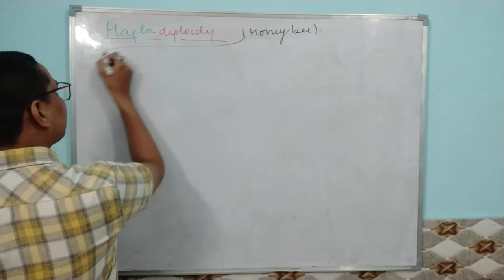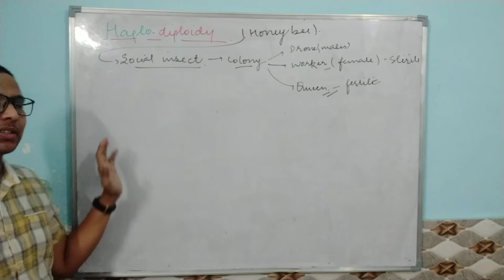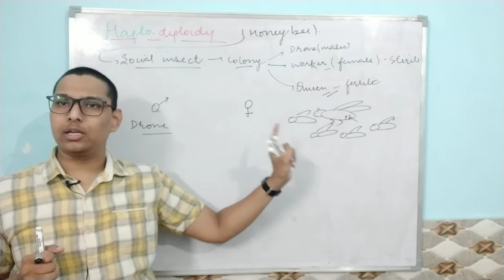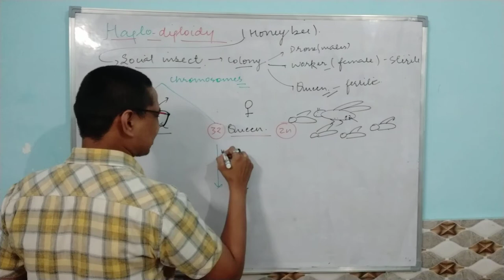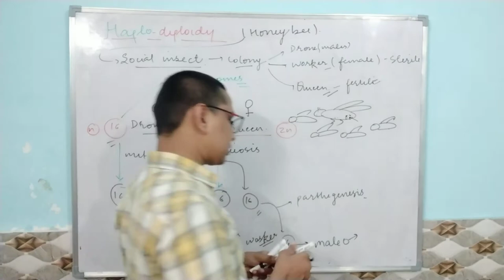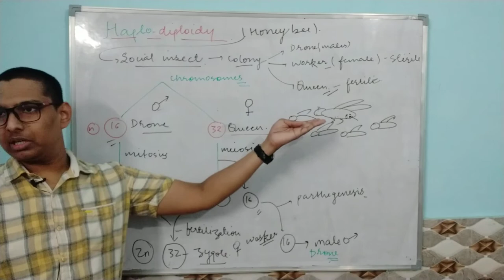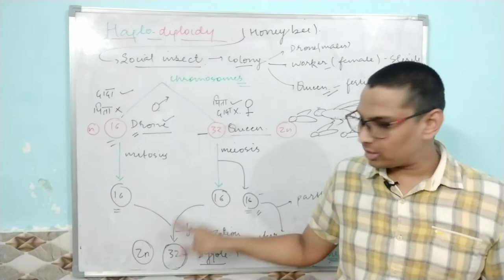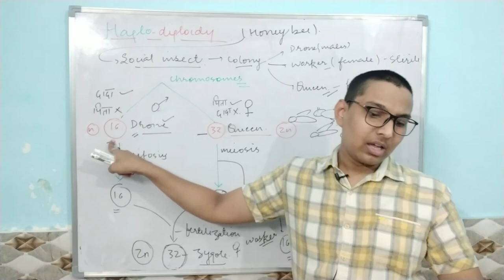Haplo-diplody(sex-determination) in honeybee| Principle of inheritance and variation| class 12| CBSE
In honeybees (or honey bees), sex is normally determined by the fertilization or non-fertilization of eggs, rather than the presence or absence of sex chromosomes. This mode of sex determination was first discovered by Johann Dzierzon, a Catholic priest, in 1845. Dzierzon reported that a virgin queen which has not taken a mating flight (the queens mate only while in free flight away from nest) produces only male progeny (Dzierzon et al., 1945). His report was the first rigorous description of a sex determination system, occurring more than 50 years before the discovery of sex chromosomes (McClung, 1902; Wilson, 1905). We now know that honey bees are not unique and that about 20% of animal species use a haplodiploid mode of reproduction. In haplodiploid systems, male progeny normally develops from unfertilized eggs, which are haploid and have just one set of chromosomes. The fertilized honey bee eggs, which are diploid and have two sets of chromosomes, differentiate into queens and worker bees.